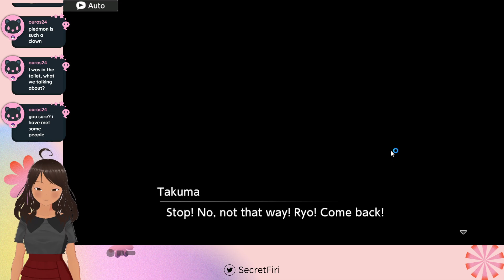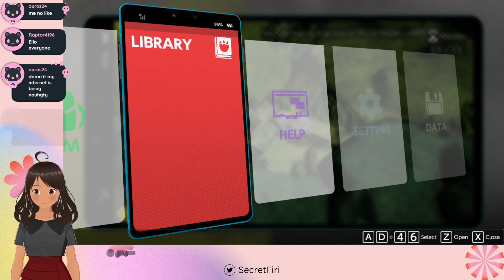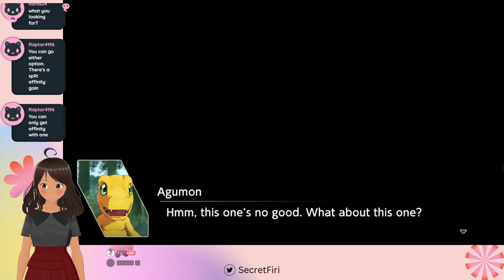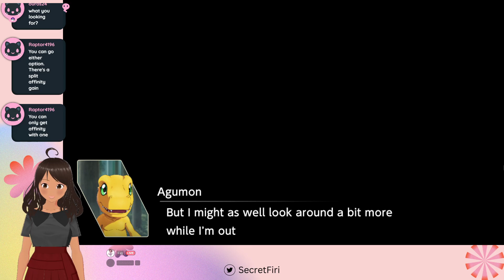Let's Stream Digimon Survive (23): Can we save Lopmon this time?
Oops true ending?